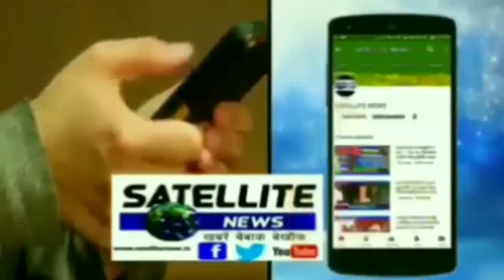निचलौल समाज सेवी व् युवा दिलों की धड़कन अनिल वर्मा ने दिया स्वतन्त्रता दिवस की शुभकामनायें